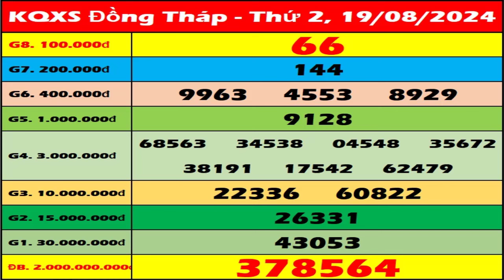Xổ số Đồng Tháp ngày 19 tháng 8 - XSDT 19/8 - SXDT - XSDThap - KQXSDT | Xổ số Đồng Tháp hôm nay